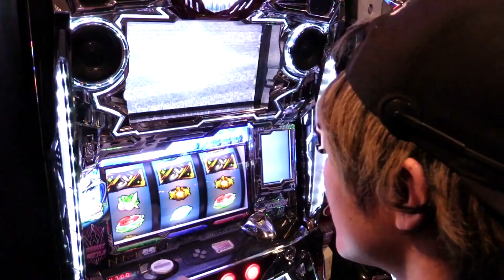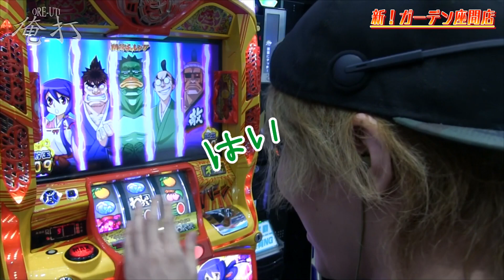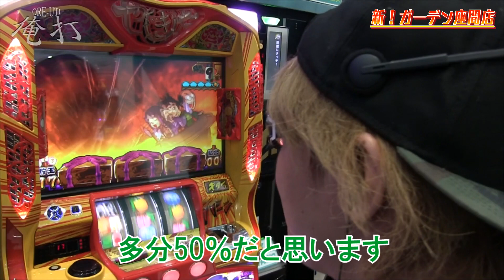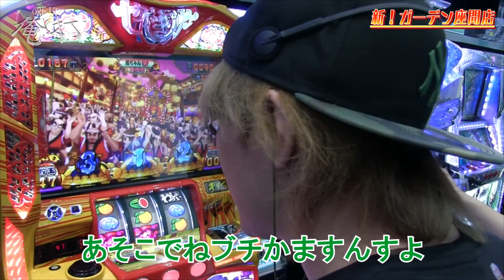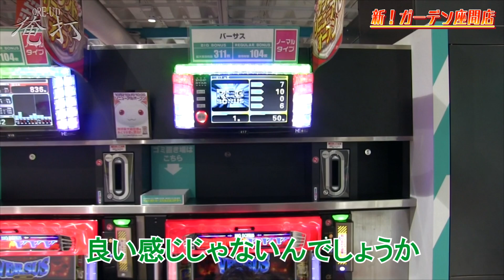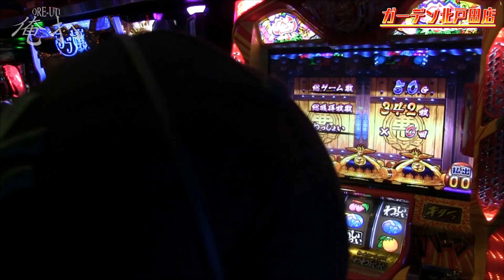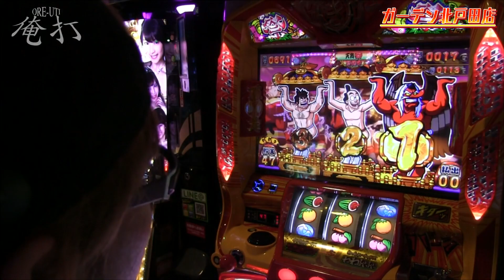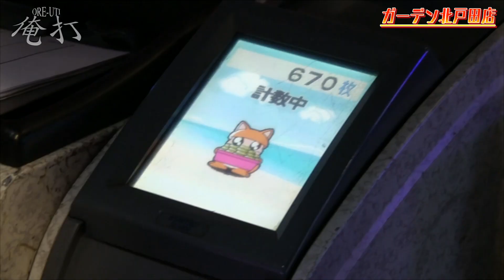司芭扶がやじきたで神奈川から埼玉まで飛んで行った結果【SEVEN'S TV #258】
今回は神奈川県座間市にございます新！ガーデン座間店さんと
埼玉県さいたま市にございますガーデン北戸田店さんにて司芭扶が第183回『俺打』2店舗実戦！

司芭扶が関東を飛び回る！？

11月
収録情報
11/2  コンコルド777岐阜羽島駅前店 ｙｔｒ(岐阜県)
11/2  北戸田駅 司芭扶(埼玉県)
11/2  東京都ジャンバリ.ＴＶ出演 ワロス
11/3  ドン・キホーテ秋葉原店ＬＩＶＥグッズ販売 東西回胴連 ワロス(東京都)
11/4  知立市、ＪＲ「刈谷駅」近くの大型店 ジャンバリ.ＴＶ出演 ワロス(愛知県)
11/7  北九州市 ワロス(福岡県)
11/7  東京都 ｙｔｒ
11/8  川口市安行原 ワロス、ｙｔｒ(埼玉県)
11/8  東京都 司芭扶
11/9  ふじみ野市上福 ワロス(埼玉県)
11/10 大阪府 ワロス(2回目収録)※諸事情により中止
11/10 東京都 ｙｔｒ
11/10 横浜市旭区中原街道近く司芭扶(神奈川県)
11/11 大阪の川沿いを散歩 ワロス、ｙｔｒ、司芭扶(大阪府)※諸事情により中止
11/16 グランワールドカップ各務原店 ワロス(岐阜県)
11/16 グランワールドカップ本巣店 司芭扶(岐阜県)
11/17 グランワールドカップ各務原店 司芭扶(岐阜県)
11/17 グランワールドカップ本巣店 ワロス(岐阜県)
11/17 東京都 ｙｔｒ
11/21 東京都 ワロス、ｙｔｒ
11/22 北戸田駅 ワロス、ｙｔｒ、司芭扶(埼玉県)
11/23 北与野駅 ワロス(埼玉県)
11/23 北松浦郡佐々町市 ｙｔｒ(長崎県)
11/23 横浜市戸塚区上矢部町 司芭扶(神奈川県)
11/24 春日部駅すぐ側 ワロス(埼玉県)
11/24 所沢駅西口 ｙｔｒ(埼玉県)
11/24 東京都 司芭扶
11/27 東京都 ワロス、ｙｔｒ
11/27 キング観光サウザンド鈴鹿店 司芭扶(三重県)
11/28 東京都 ワロス
11/30 チンジャラ会館 ワロス(埼玉県)